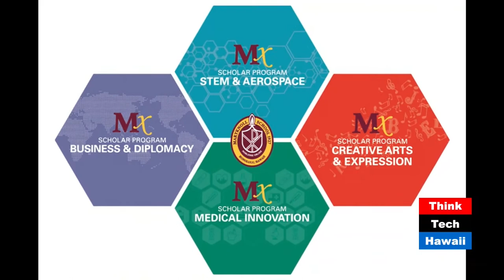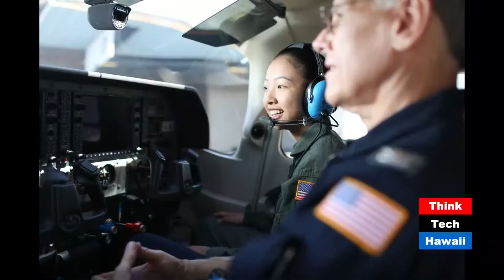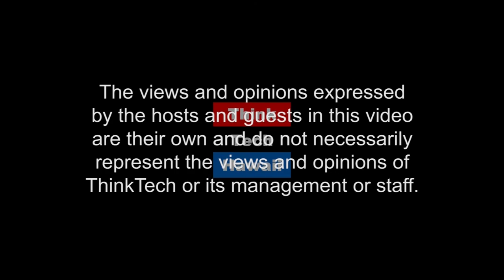Law and PoliticsAn All Star Graduate Returns to Maryknoll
MJ Mao, a Former Maryknoll Student that was an all-state swimmer and now attending U. Of Wisconsin. he chose UW over going to Brown or Harvard...and is now a freshman on UW’s swim team. A very interesting aspect of MJ is that he is a student who came to Maryknoll in his Junior Year from China and was one of the first graduates of the Mx program in Aerospace Engineering there.